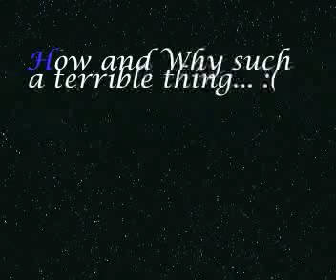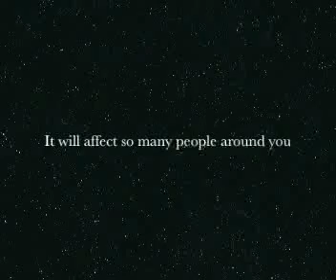RIP Sofyen belamouadden